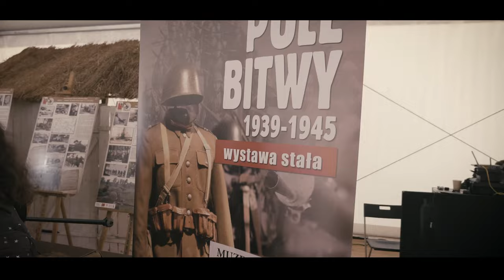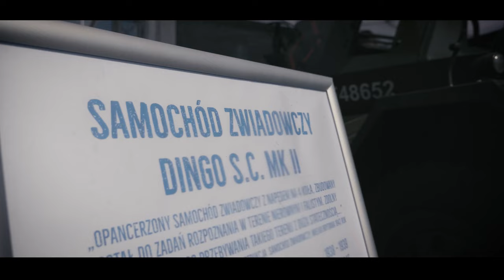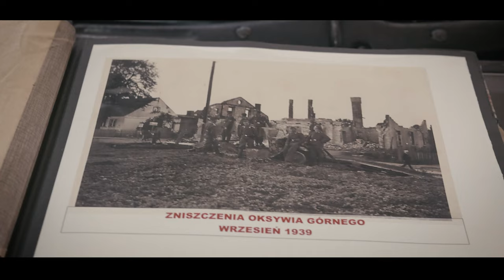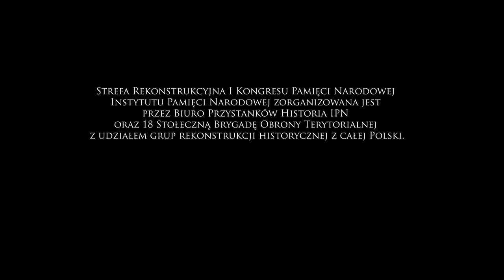Kongres Pamięci Narodowej 2023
Relacja z Kongresu Pamięci Narodowej 2023 pn. „Historia mówi przez pokolenia”. Strefa Rekonstrukcyjna i Wojsk Obrony Terytorialnej. Wydarzenie odbyło się na terenie Stadionu PGE Narodowy i zostało zorganizowane przez Instytut Pamięci Narodowej.

Zdjęcia, montaż: Leszek Giziński